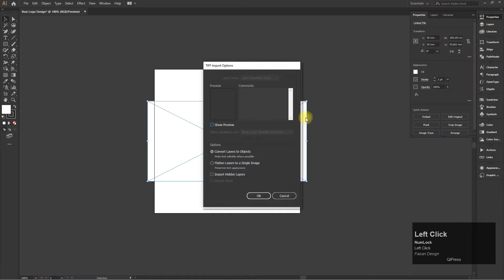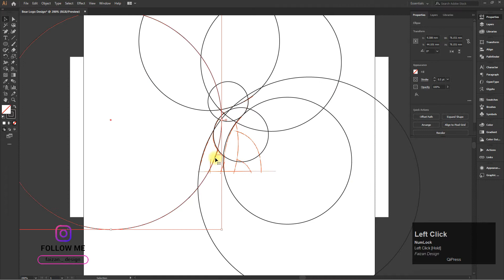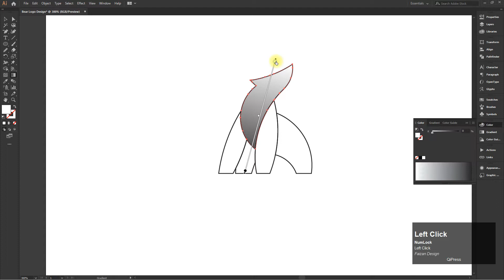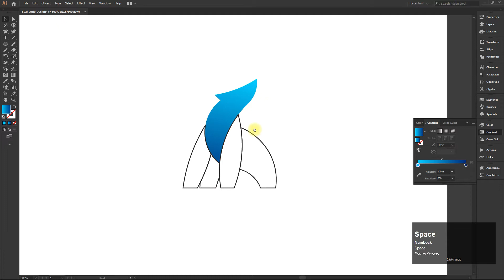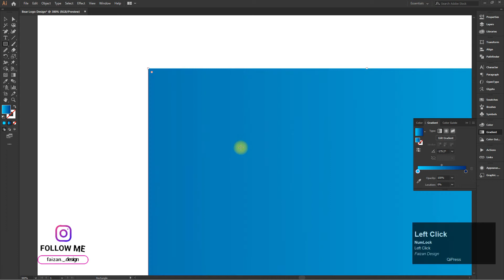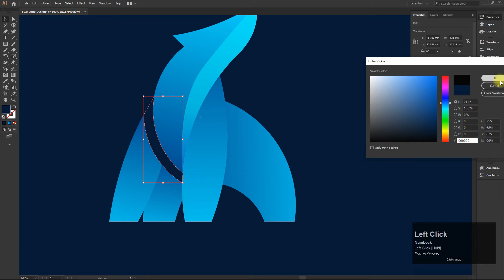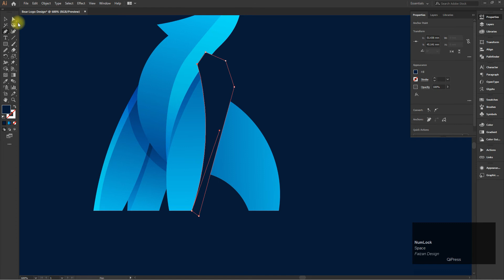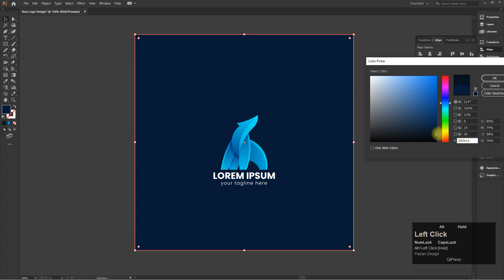How to create a logo in adobe illustrator I Illustrator Tutorial I Circle Grid I Logo Design I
Hey Viewers, In today's video we are going to learn that How to design a Logo in Adobe Illustrator
Illustrator Tutorials
Illustrator Tips & Tricks
Gradient Logo Design
Simple Logo Design
Animal Logo Design
Logo Design Tutorial
Logo Tutorial
Golden Ratio Logo Design
Circle Grid